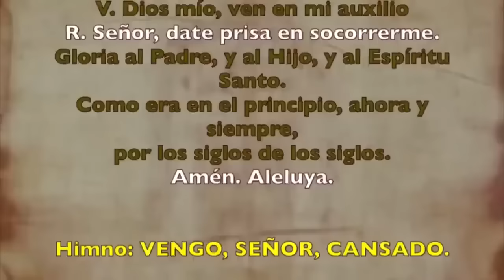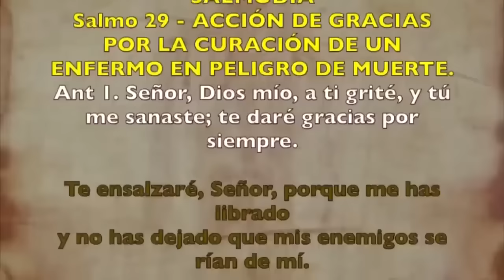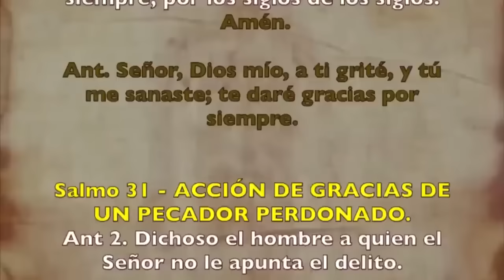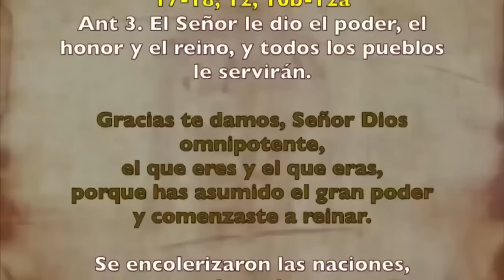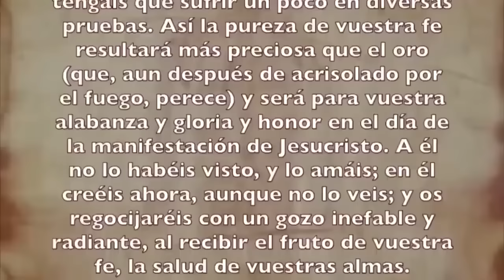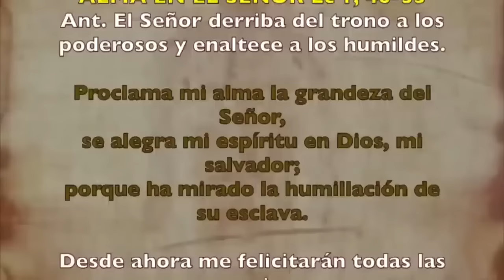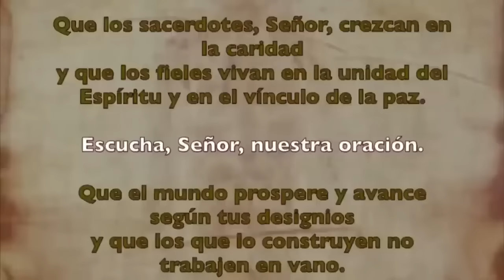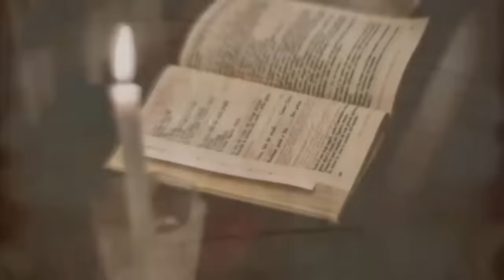Oración de la tarde (Vísperas), JUEVES 29 DE AGOSTO 2024 I XXI del T. Ordinario